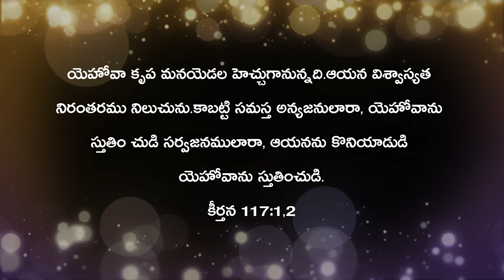3 Important Things everyone should do before entering into New Year | Deepika Santosh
నూతన సంవత్సరంలోకి వెళ్లే ముందు ప్రతి ఒక్కరు చేయాల్సిన 3 ప్రాముఖ్యమైన పనులు? | 3 Important Things everyone should do before entering into New Year | Deepika Santosh |

Account Name: M. MANI DEEPIKA
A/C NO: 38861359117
IFSC CODE: SBIN0020435